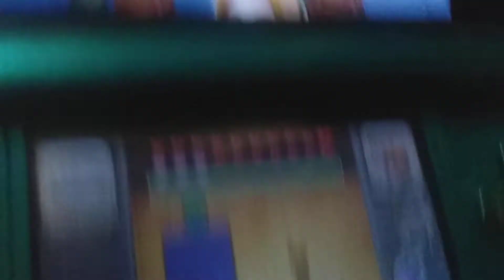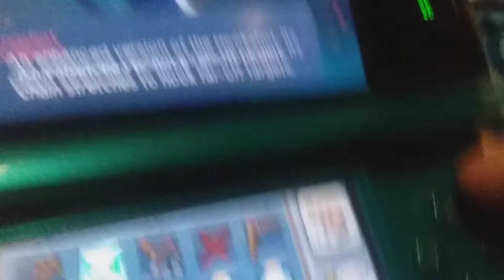Some water temple